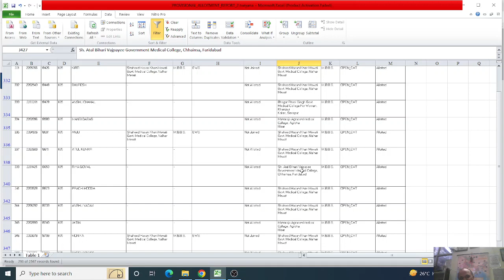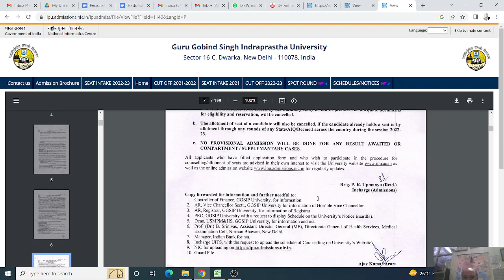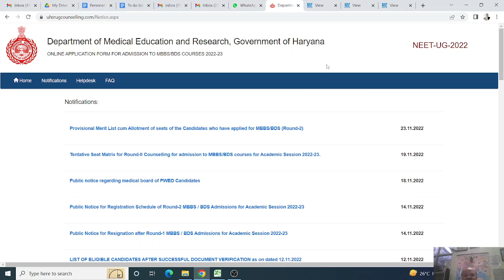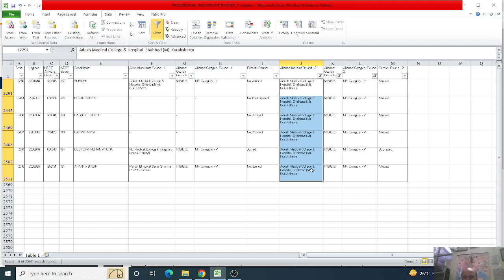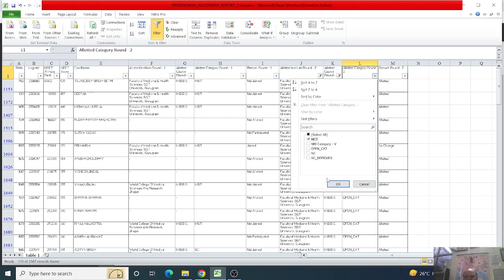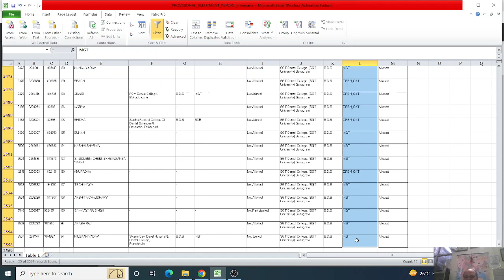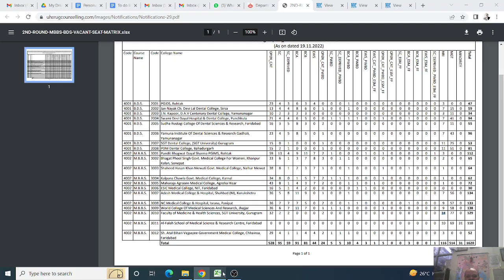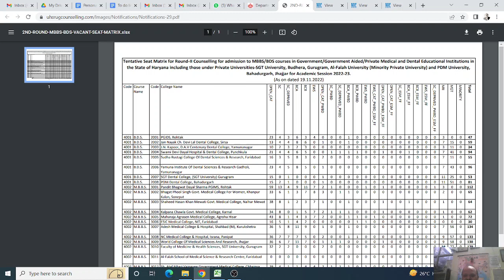Haryana Round 2 result out!अब क्या strategy बनायें!Private MBBS cut off धड़ाम से गिरी!BDS का बुराहाल